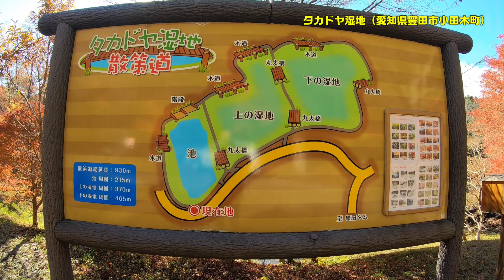【バイク走行動画】「きららの森とタカドヤ湿地」 Moto Diary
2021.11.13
愛知県北設楽郡設楽町にある段戸裏谷原生林（きららの森）と、豊田市小田木町にあるタカドヤ湿地に紅葉見物に行ってきました。
段戸湖から少し歩くと「きららの森」と呼ばれる「段戸裏谷原生林」があり、自然観察にはもってこいの原生林の中に歩道が整備されていました、運が良ければ野生動物の観察もできるかも？
次に向かった「タカドヤ湿地」は、紅葉のベストタイミングに来たようで、オレンジ色のカエデが陽にキラキラと輝いていました、ここは紅葉の隠れスポットらしいです。